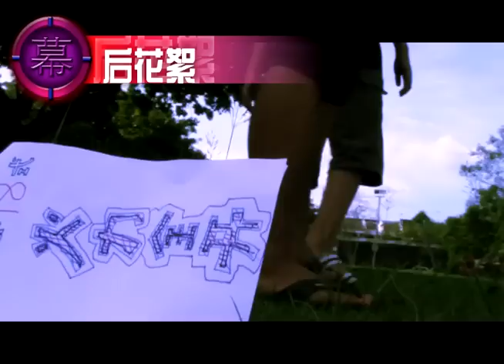幕后花絮——Dun't make me angry + The rocker